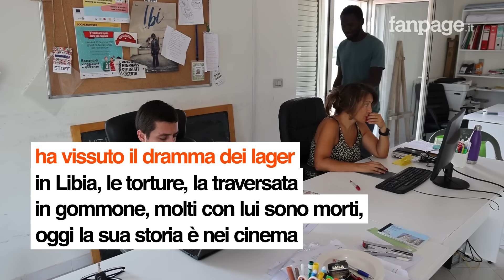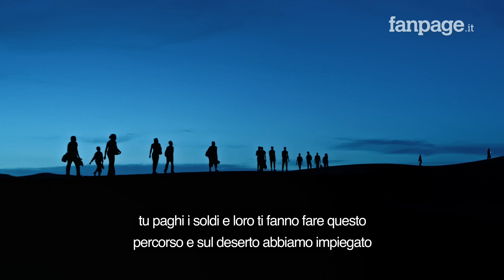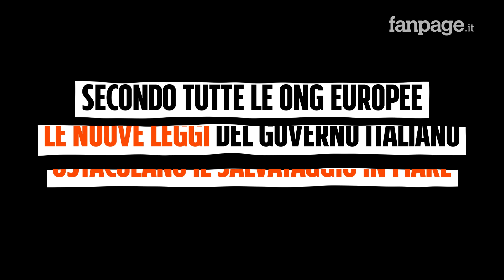"Io Capitano", Mamamdou che ha ispirato il film: "Prima si salvano le persone e poi si discute"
La storia di Mamadou Plee è tra quelle che ha ispirato Matteo Garrone per il suo film "I o Capitano" basato sulle vere storie dei viaggi dei migranti dai loro paesi di origine, attraverso il deserto e poi il mar Mediterraneo per arrivare in Europa. Mamadou è partito dalla Costa d'Avorio, attraversando tre paesi, e passando a piedi il deserto del Sahara prima di finire nelle mani del trafficanti libici.

Ha conosciuto l'orrore dei lager libici, dove ha visto persone morire torturate. Dopo 3 anni passati in Libia a lavorare in condizioni di schivitù per avere i soldi per poter continuare il viaggio si è imbarcata a Zuwara verso l'Italia. Il gommone dove viaggiava si è spezzato in due, alcune persone sono morte sotto i suoi occhi. Grazie ad alcuni pescatori di Mazzara del Vallo è riuscito a sopravvivere.

" Io spero che questo film e queste storia facciano capire che la priorità è salvare gli esseri umani - spiega a Fanpage.it - con Garrone quando ci siamo incontrati mi ha subito detto che voleva raccontare i nostri viaggi della speranza. Il film mi ha fatto ricordare ogni singola persona che ha fatto con me quel viaggio tremendo. Io spero che tutti capiscano che prima si salva e poi si discute".